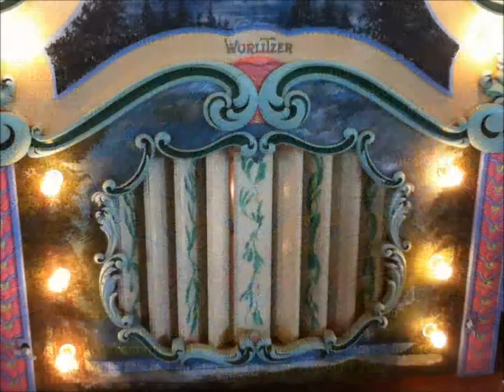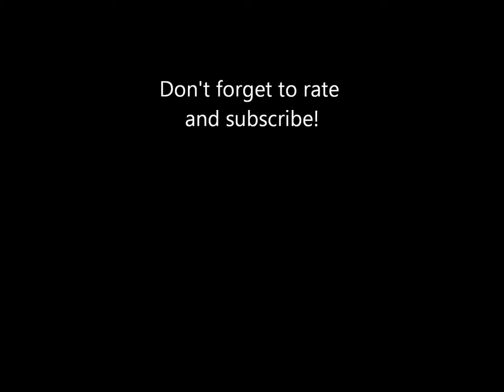Musical Memories of Kennywood: Track 18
"Good-Night, My Love" played on Kennywood's Wurlitzer 153 band organ